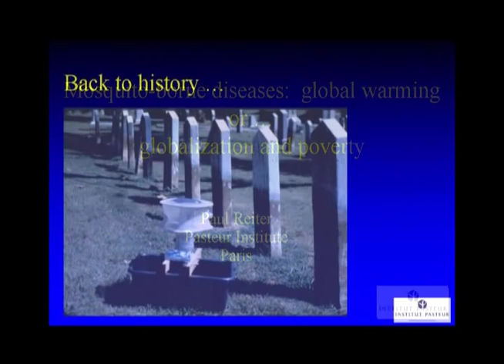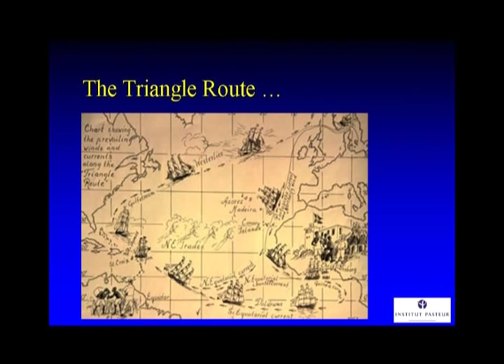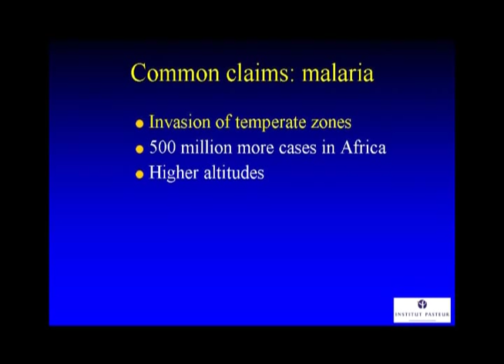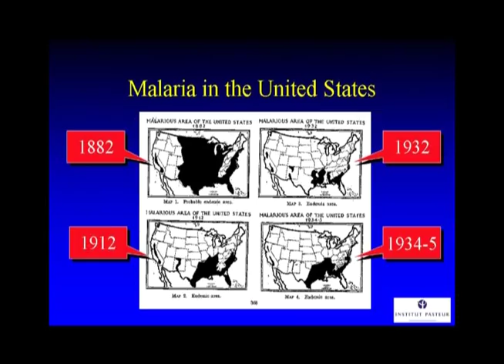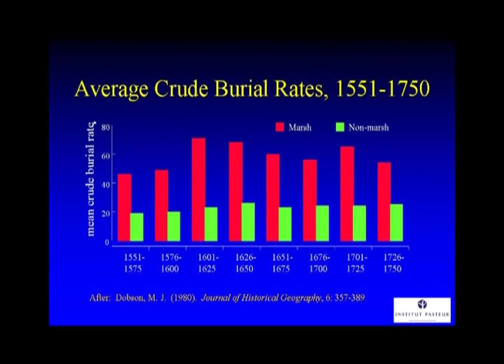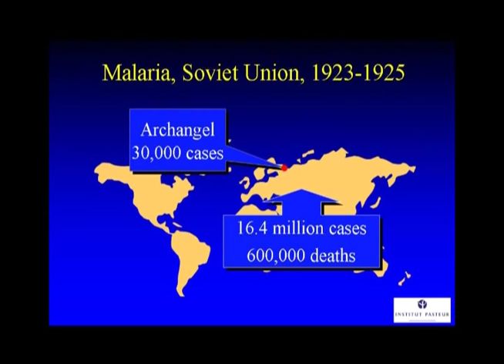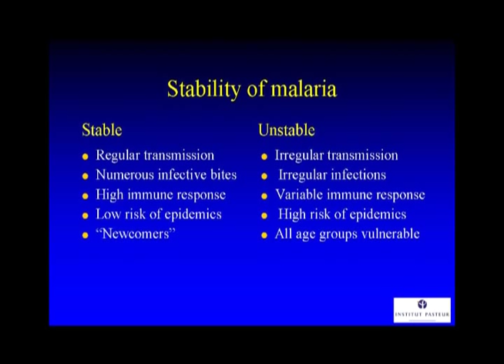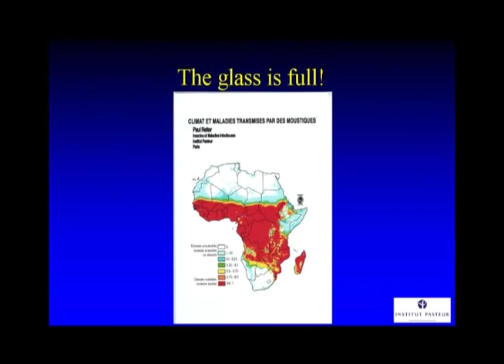Climate change & mosquitos part 2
Professor Paul Reiter continues his entertaining explanation on mosquitos, diseases & climate